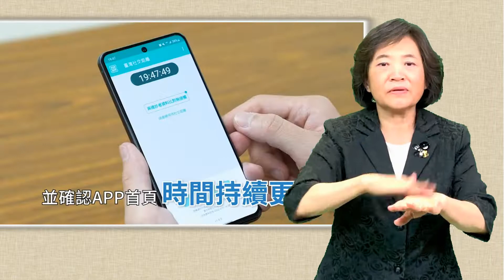手語新聞 防疫大作戰客語154：臺灣社交距離APP 自我防疫更便利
防疫大作戰客語154：臺灣社交距離APP 自我防疫更便利
大家好
我是簡宏偉
鼓勵民眾下載
台灣社交距離App
讓自主防疫更便利
如果您曾近距離接觸確診者
APP會發出警告通知
提醒您留意身體狀況
如果您是確診者
也不用擔心
接觸資料上傳
不會洩漏您的個資
民眾使用App無需登錄資料
只要持續開啟藍芽
接觸通知與通知權限
並確認App首頁時間持續更新
就能紀錄接觸狀況
民眾也能自行檢視
得知是否曾與確診者接觸
使用台灣社交距離APP
可以保護自己及他人
自我防疫  從你我做起